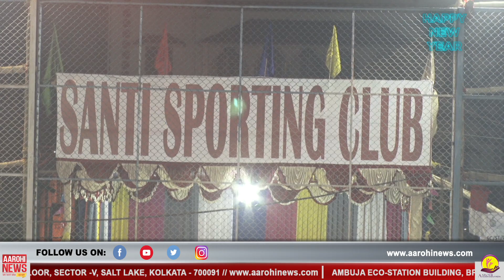ফিরল আশিয়ানের স্মৃতি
Asean Memory. ইস্টবেঙ্গলের আশিয়ানজয়ী দল ফের মাঠে নামল। বাঘাযতীনে প্রীতি ম্যাচে খেললেন দেবজিৎ ঘোষ-ষষ্ঠী দুলেরা।প্রতিপক্ষ ছিলেন ইস্টবেঙ্গলেরই সদ্য অবসর নেওয়া ফুটবলাররা। মনোরঞ্জন ভট্টাচার্যর দলের বিরুদ্ধে খেলল সুভাষ ভৌমিকের আশিয়ানজয়ী দল। ফিরল লালহলুদের সেই আবেগ, নস্ট্যালজিয়া।